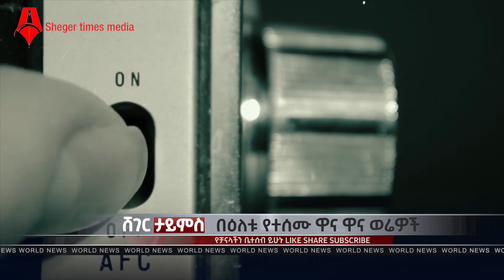Ethiopia: ሰበር መረጃ | አብይና ኢሳያስን ያፋጠጠችው ቀይ ባህር | “የአስመራው ምስጢራዊ እቅድ” | Sheger Times Media